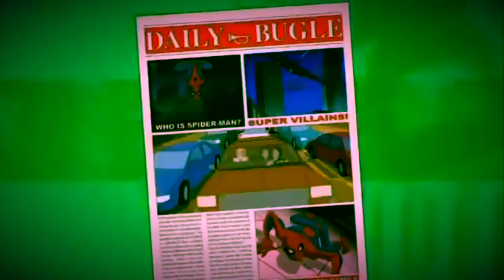Colour changing spectacular Spiderman theme song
This is the spectacular Spiderman theme song with special effects to bad they cancelled the show and replaced it with ultimate Spiderman it was really good